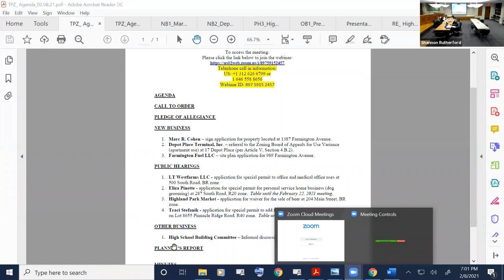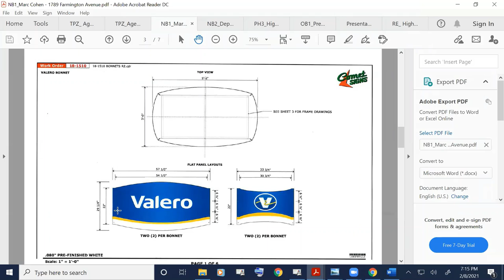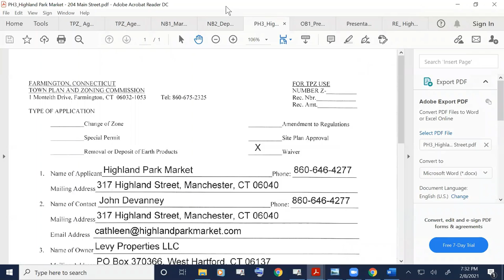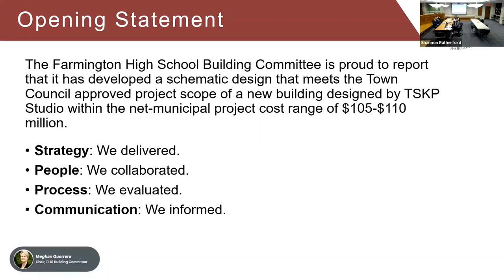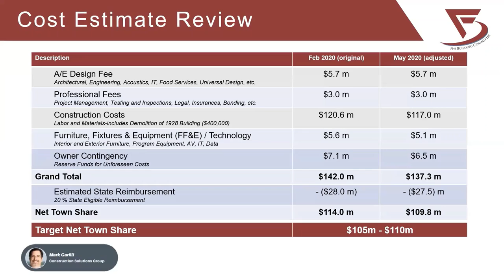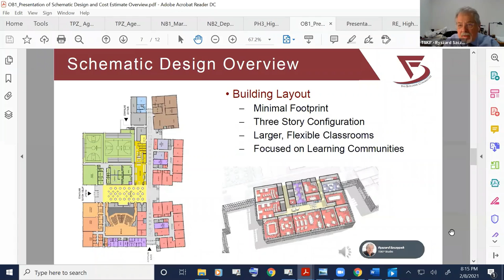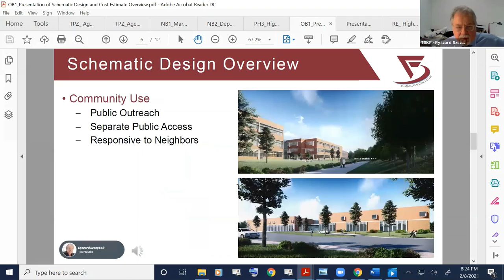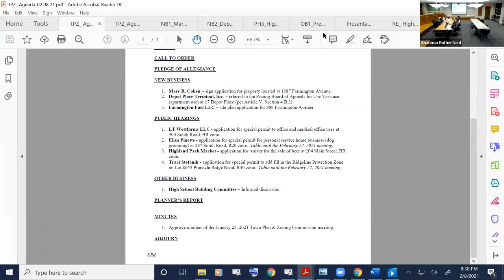Plan and Zoning Commission Meeting - February 8, 2021